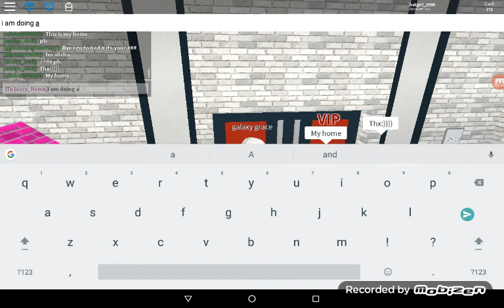21 April 2017